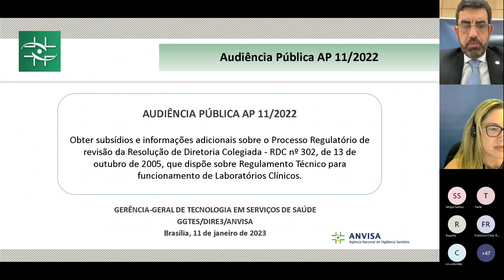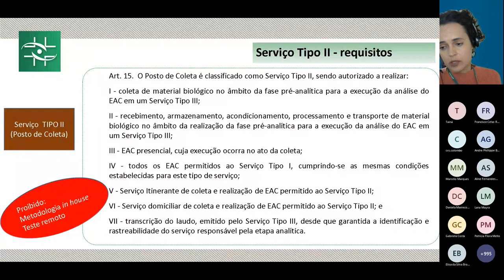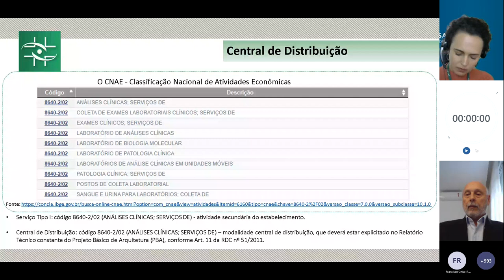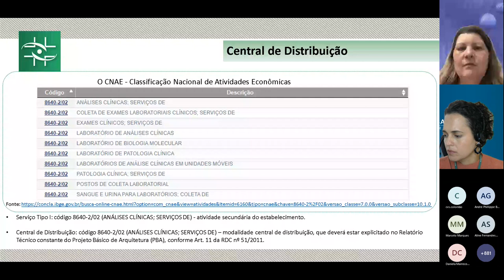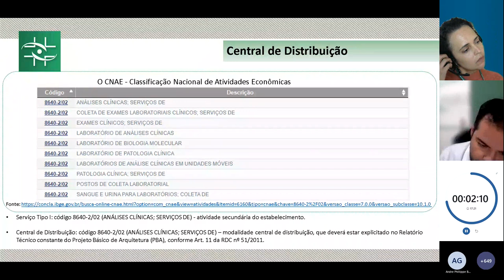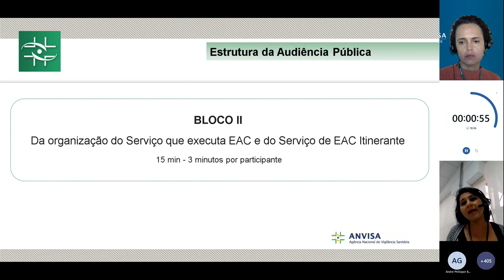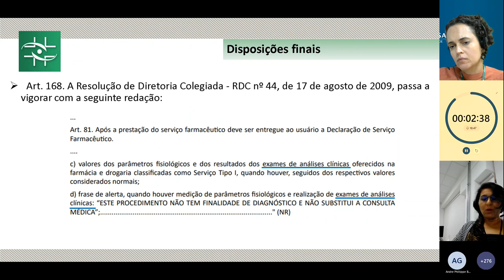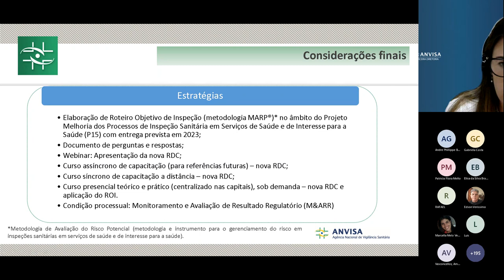Audiência Pública - Processo Regulatório de revisão da RDC 302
Atividades referentes a exames de análises clínicas